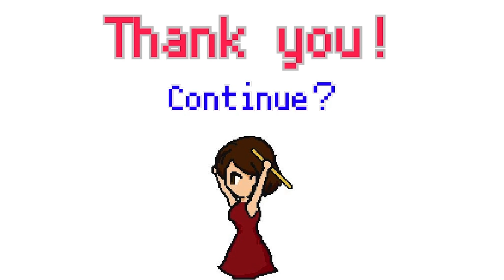Flute & Piano【Song of memories - Final Fantasy Ⅸ 記憶の歌】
こちらはひろぷさんのピアノ演奏です！
優しく美しい演奏ですね♪

そして実はフルート＆ピアノのデュオコラボは今回が初となります！！
多分1番メジャーな組み合わせなのに！笑
最近は仕事でもピアノとのデュオはやっていなかったので、
久々にピアノとのデュオができて楽しかったです☆
ひろぷさん、今回も素晴らしいコラボをありがとうございました！！

○Piano/Arranged
ひろぷ

○Flute/Mixed/Edited
Marianne(畔見 真里)
フルート、アルトフルート、ピッコロ奏者。フルート講師。
武蔵野音楽大学器楽学科フルート専攻卒業、同大学別科フルート専攻修了。

♪宅録可能！レコーディングのお仕事承ります♪
以下サイトのお問合せフォーム、もしくは各SNSのDMよりお気軽にご連絡ください！

※申し訳ございませんが、リクエストは受け付けておりません。
※I'm sorry, I'm not accepting requests.

☆★☆毎週木曜日20時配信☆★☆不定期更新の可能性もあり！！！

☆★☆Updated every Thursday at 20:00☆★☆
Request songs etc. may be updated irregularly!!

使用衣装：Re:poris様